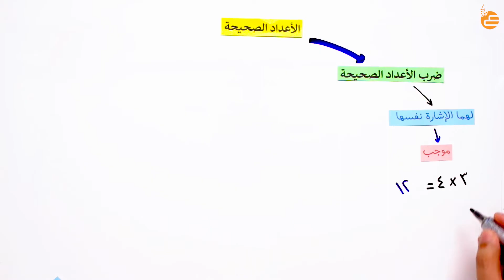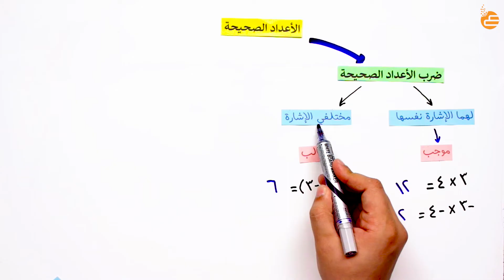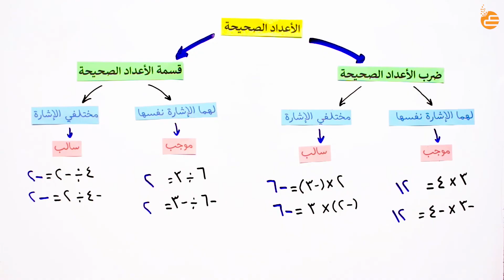مراجعات عين - ضرب وقسمة الأعداد الصحيحة